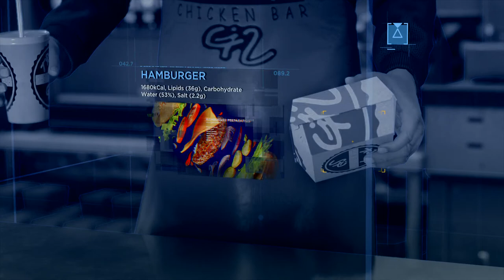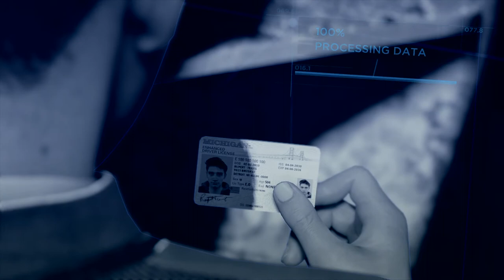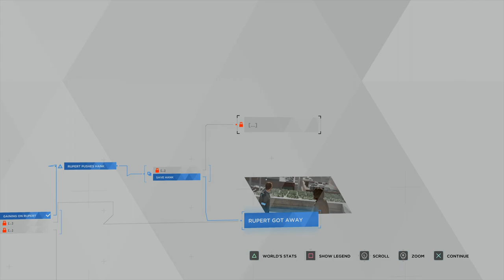Dylan Plays- Detroit: Become Human Part 10 maybe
Hank cool now